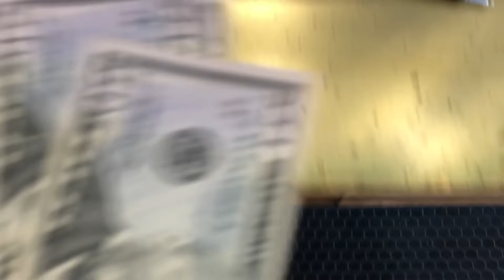We got shut down!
Featuring @ChiaraAtik, @lanisky, @thatpinkhairasian, @thelastminzi, @ladyzadeh, @michsturg, @elenafloresdesign, @cityeric, @tadshafer, @echotheatercompany